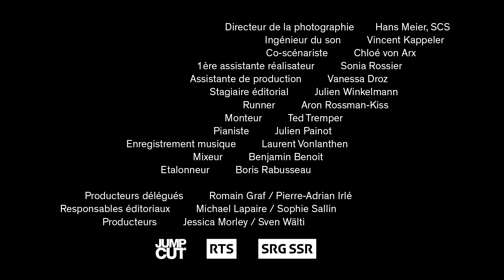Break-ups 7/20 : TSCHUSS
Emma, jeune Bernoise en visite dans la région de Nyon, a rencontré David. Après trois jours à roucouler, il est temps de se dire adieu. Ils se connaissent à peine et ne parlent pas la même langue, mais David, subjugué, s'emballe.